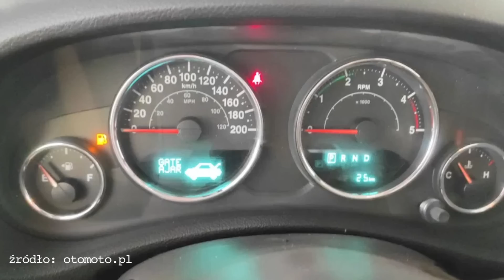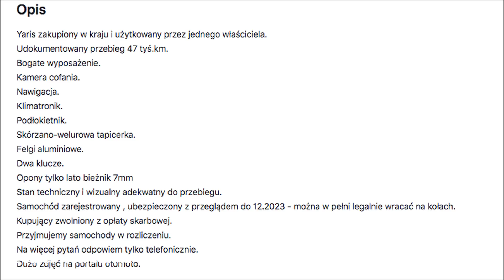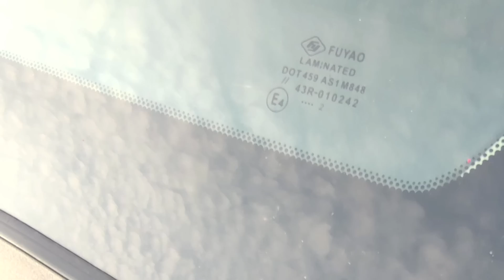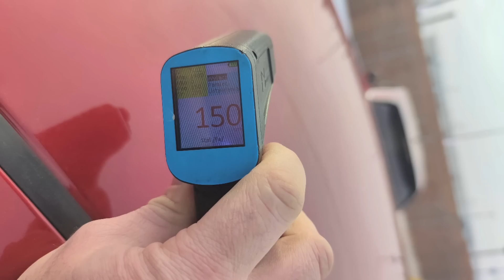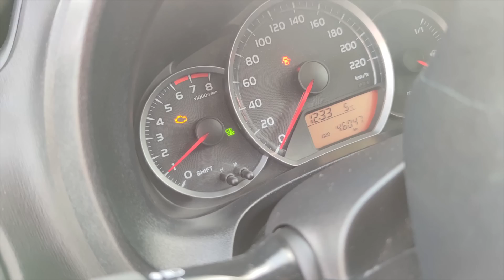Motodziennik #211 - "Tesla pozamiatała - model 3 za 170 tysięcy w Norwegii. " - Jacek Balkan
Dzień dobry
ten program powstaje dzięki:

Okazja tygodnia:
Jeep Wrangler

 Nowości aktualności:
Przy okazji małego liftu i nowego logo, Dacia pokazała ekstremalną wersję modelu Spring. To nie żart, auto z silnikiem o 26 koni mocniejszym (65 zamiast 44) nazywa się Extreme... Przy okazji, najtańsze auto elektryczne w naszym kraju (debiut 77 tysięcy) nie jest już ani najtańsze, ani nawet tanie. Kosztuje ponad 106 tysięcy. Stellantis w dalszym ciągu zniechęca swoich dealerów do siebie, nakazując odbiór aut we własnym zakresie. I uruchamia nowy biznes o nazwie Mobilisights - będzie sprzedawać dane zbierane od użytkowników. Tesla wprowadziła nowe cenniki - dużo niższe, niż do tej pory. W Norwegii używane egzemplarze są droższe niż nowe sztuki, których ceny zaczynają się od 400.000 NOK - 170 tysięcy złotych.
Szaleje również Mazda - oprócz dużego diesla 3.3 wprowadza przedłużacz zasięgu, spalinowy, z Wanklem, do modelu mx-30

Sprawdzamy przed zakupem:
Toyota Yaris

Rabat od autoDNA  -15% na zakup całego koszyka
Aby skorzystać z rabatu należy kupić raport (raporty) autoDNA korzystając ze specjalnego linku (tylko wtedy zadziała!):
Kody ważne są do 15 stycznia 2023 r.
Pula kodów rabatowych wynosi 200, po jej wyczerpaniu, nie będzie można skorzystać z kodu.

dziękujemy pozdrawiamy!